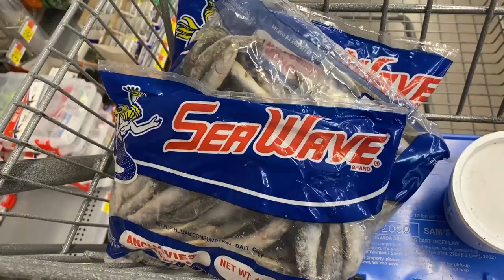Walmart Fishing Clearance | Worms & Frozen Anchovies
I noticed this clearance on fishing bait at my local Walmart on Lake Mead Parkway.  Night crawlers for $1.00 and frozen anchovies for only $0.75!  I'm really not sure how long this will last but just thought I let you know.